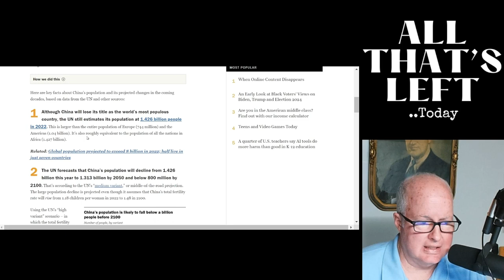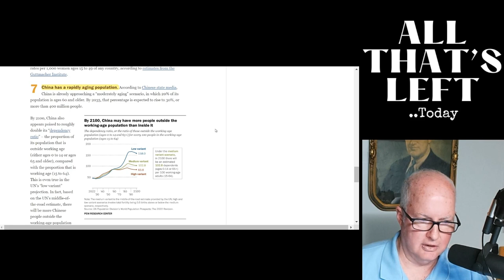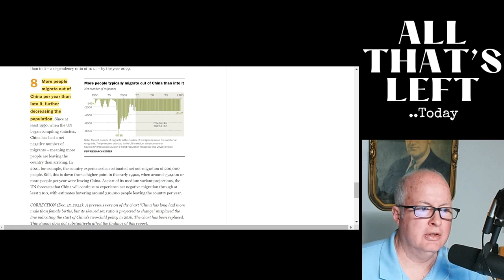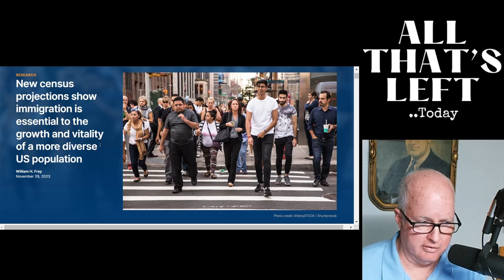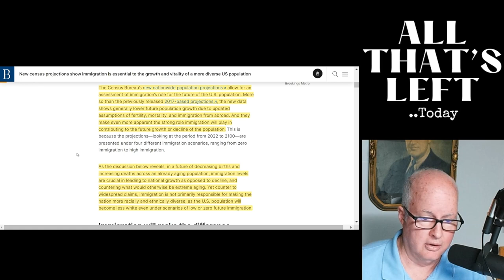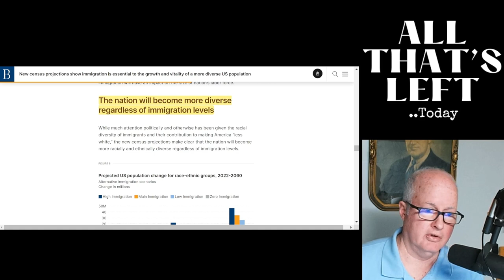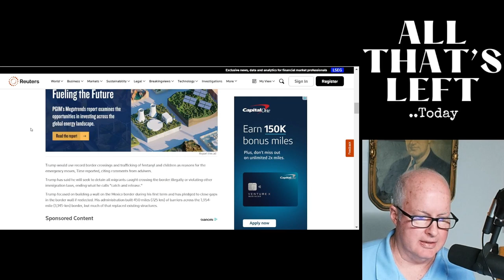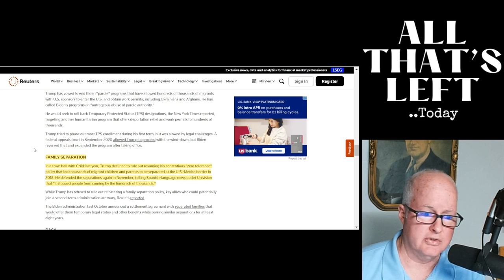Trump's Immigration Policy Threatens USA SUPERPOWER status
Trump's immigration policy- or lockdown policy- threatens the long term viability of the USA.. China and Russia face 'demographic timebombs' -let's look at how it will affect their economies and how a robust immigration policy can allow the USA to flourish long term while those countries flounder economically.